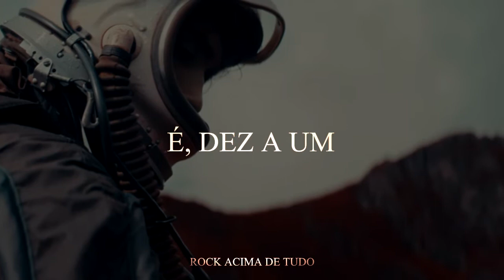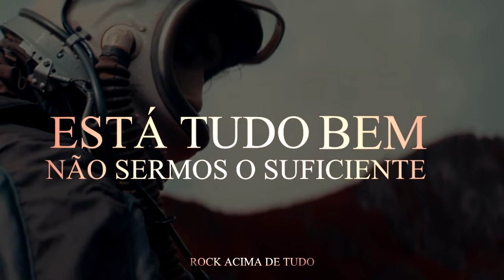Don Broco - One True Prince [LEGENDADO]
Tradução da música "One True Prince" da banda Don Broco.